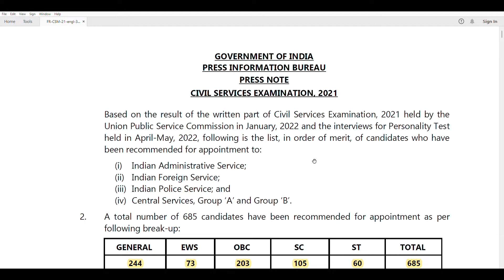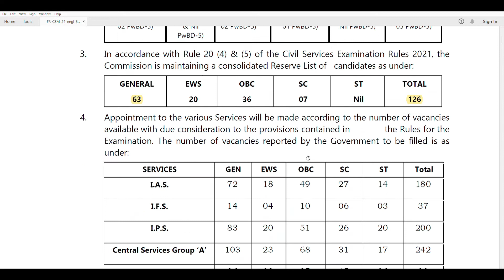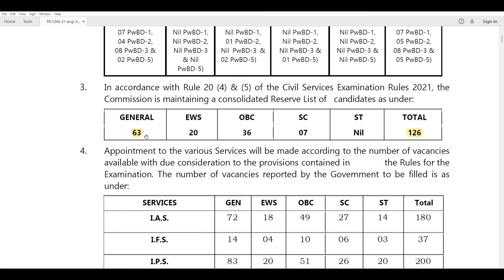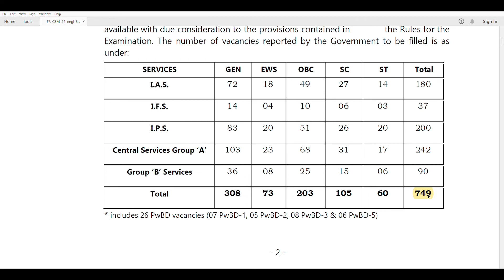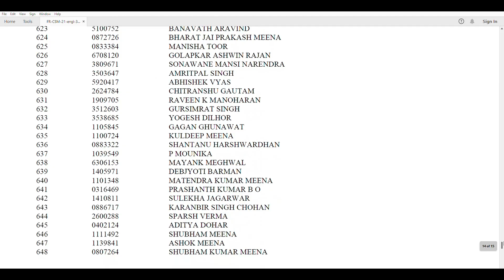UPSC Results 2021 - Final Results of Civil Services Examination (CSE) | Analysis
Union Public Service Commission has declared the final results of the Civil Services Examination 2021.

Shruti Sharma secured All India Rank 1.

In this video, we will help you understand the details of the final rank list and Consolidated Reserve List. We will also explain the vacancies for each of the services like IAS, IPS, IFS etc.